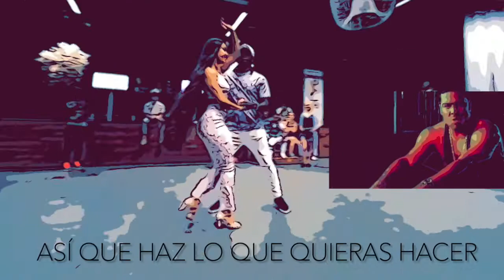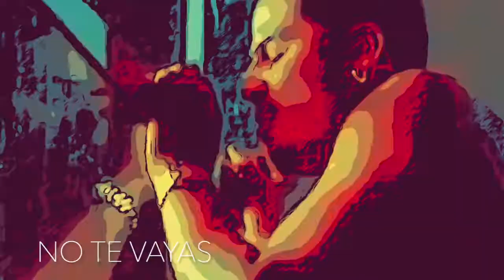AL B. SURE! & LEX: RIGHT NOW (REMIX) SUBTÍTULOS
VIDEO, EFFECTS, EDITING AND MUSIC ARRANGED BY ALEXANDER (LEX)
TALKING: LEX
LEAD VOCALS: AL B. SURE! & LEX
VOICE OVERS: LEX
BACKGROUND: LEX

KIZOMBA SENSUAL DANCERS:
ENAH & POCAHONTAS
AMI & JULIEN

RIGHT NOW (REMASTERED) AL B. SURE!
THE VERY BEST OF AL B. SURE!

A&R  MANAGER: KAREN JONES
ASSISTANT  ENGINEER: LOUIS ALFRED III
BACKGROUND  VOCALS: AL B. SURE!
EDITOR, KEYBOARDS, PRODUCER: AL B. SURE!
EDITOR: MICHAEL "M.J." GILBERT
EXECUTIVE  PRODUCER: BENNY MEDINA
KEYBOARDS, PRODUCER: KYLE WEST
LEAD  VOCALS: AL B. SURE!
MASTERER: HERB "PUMP" POWERS
MIXER: GIL MORALES
MIXER: MICK GUZAUSKI
RECORDED BY: MICHAEL GILBERT
RECORDED BY: PAUL LOGUS
WRITER: AL B. SURE!
WRITER: KYLE WEST